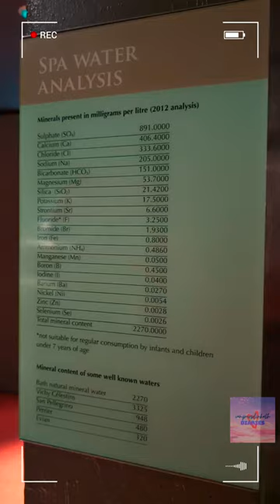Inside the historic Roman Baths